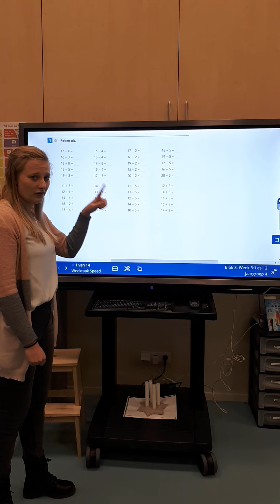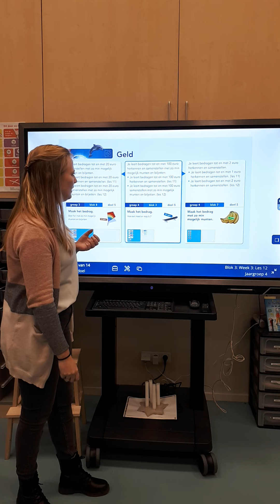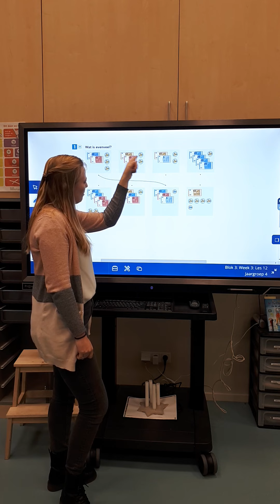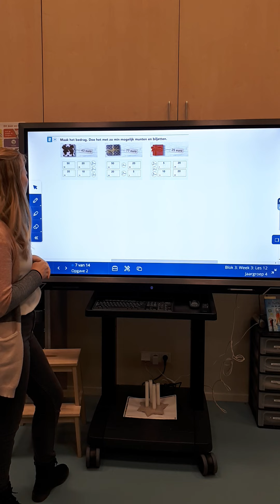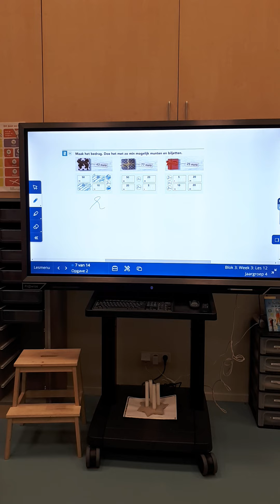Groep 4V, rekenen dinsdag 12 januari 2021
Blok 3 les 12